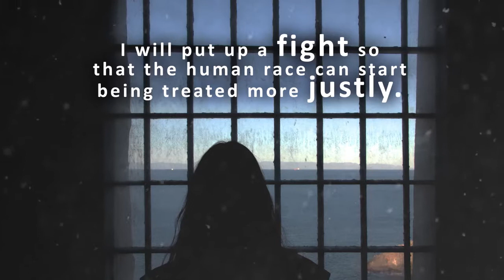Conviction to Correction: Behind the Walls by Takasha L. Stevenson